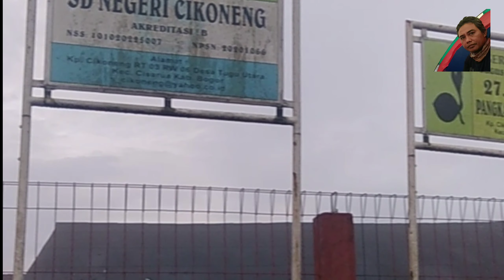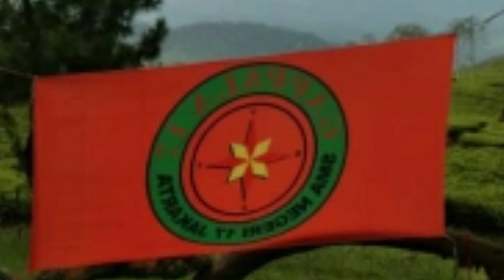panorama Gunung Gede-pangranggo via jalur TELAGA WARNA GEDE-PANGRANGGO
Jumpa lagi dengan Riqam72.sekian lama akhirnya Riqam72 bisa menghadirkan kembali vlog perjalanan. Kali lokasi di puncak bogor. Keindahan Gn. Gede-pangranggo via jalur TELAGA WARNA PUNCAK BOGOR
Dalam perjalanan ini menuju lokasi sisi kiri kanan terhampar perkebunan teh dengan pemandangan yang sangat indah.
Keindahan Gn. Gede-pangranggo via jalur TELAGA WARNA PUNCAK BOGOR. Simak video nya ya hingga selesai agar informasi nya tidak gagal fokus alias salah komunikasi..
Terimakasih Riqam72 ucapkan untuk kawan semua karena dengan dukungan kawan semua Riqam72 bisa lebih bersemangat untuk menghadirkan informasi yang lebih keren tentunya.
# Gedepangranggo
Wassalam..
Salam youtuber...